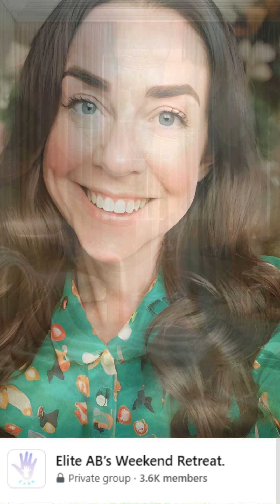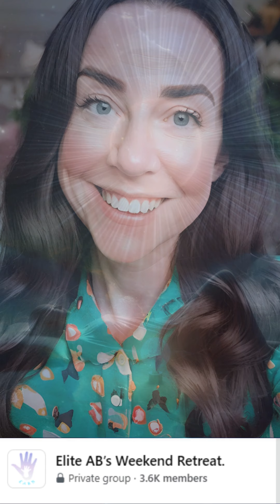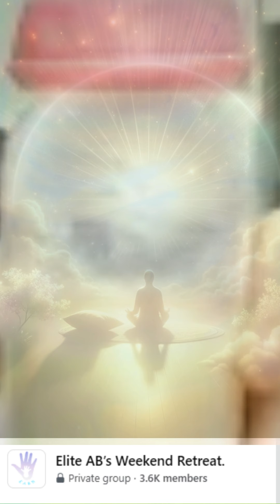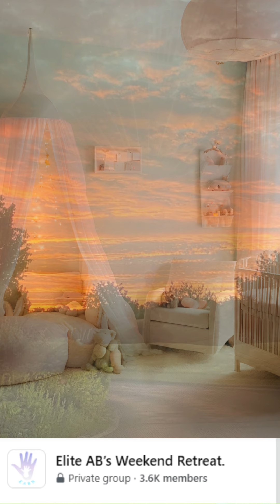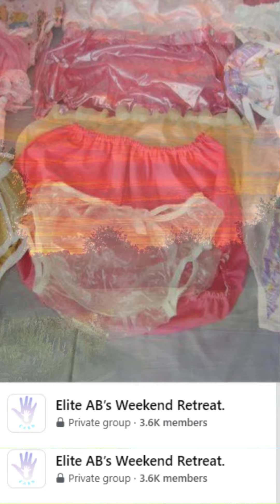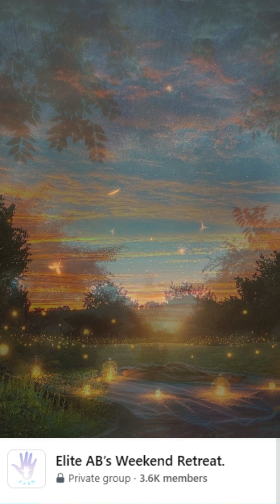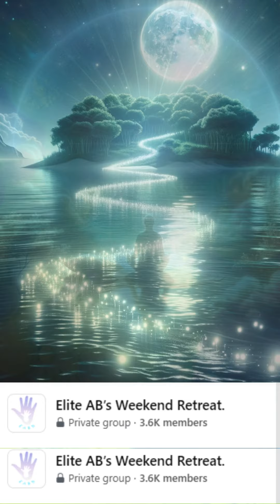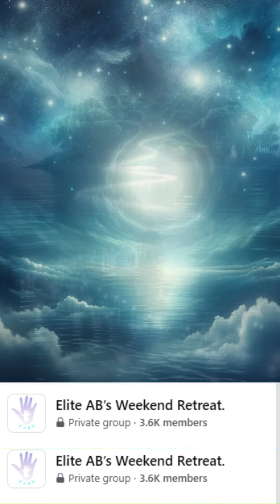Virtual Sample Meditation for Discipline at Elite AB Clinic with Mummy Sue for Adult Babies (ABDL)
Nanny Sue notices that you’ve been a bit naughty. Her perceptive eyes catch the slight mischief in your behavior. Instead of reacting hastily, she takes a deep breath and approaches you with a calm and gentle demeanor. Her expression is warm, yet serious, conveying both understanding and the need for correction.

She kneels down to your level, ensuring that her eyes meet yours. "Baby David," she begins, her voice soft and loving, "I noticed you've been a little naughty. It's important for us to talk about why we need to behave well." Her tone is loving and firm, making it clear that her goal is to help you learn and grow.

Nanny Sue continues, explaining the rules in a gentle and patient manner. "Rules are here to keep us safe and happy," she says, "and when we follow them, everything runs smoothly, and everyone feels good. When we don't, it can cause problems or hurt feelings." She pauses, giving you a moment to absorb her words. "It's okay to make mistakes, and it's okay to learn from them. That's how we grow and become better."

You feel her love and concern in every word. Nanny Sue’s presence is a source of comfort, and even though you’re being disciplined, you know it’s because she cares deeply about you. Her guidance is meant to help you become your best self, and you feel grateful for her patient, loving approach.

Deciding that a short timeout is necessary, Nanny Sue takes your hand and gently leads you to a quiet corner with a comfortable chair. The corner is not cold or harsh, but rather a peaceful spot designed for reflection. There’s a soft, plush chair and a small table with a few calming items like a stuffed animal and a picture book.

She helps you settle into the chair, her touch gentle and reassuring. "This is your time to think about what happened," she explains, her voice still calm and soothing. "It's not a punishment, but a chance for you to reflect on your actions and understand why it's important to follow the rules." She sits beside you, her presence a steady, reassuring anchor.

Nanny Sue continues to speak softly, her words full of wisdom and compassion. "Everyone makes mistakes, and that's okay. What's important is that we learn from them. Taking a moment to think helps us understand our actions and how they affect others." Her tone is non-judgmental, encouraging you to see this as a learning opportunity rather than a punishment.

You take a deep breath, feeling a mix of emotions. The calm environment, combined with Nanny Sue's nurturing presence, helps you to reflect honestly. You start to understand the importance of rules and the reasons behind them. You also recognize Nanny Sue’s unwavering support and her desire to help you grow.

As you sit quietly, you begin to feel a shift within yourself. The initial discomfort of being disciplined transforms into a sense of clarity and acceptance. You appreciate the quiet time to think and the gentle way Nanny Sue has handled the situation. Her approach makes you feel respected and valued, reinforcing the idea that discipline is an act of love.

After a few moments, Nanny Sue places her hand on your shoulder, her touch warm and comforting. "How are you feeling, Baby David?" she asks softly. You look up at her, feeling a renewed sense of connection and understanding. "I feel better," you reply, your voice sincere. "I understand why the rules are important."

Nanny Sue smiles warmly, her eyes filled with pride. "That's wonderful to hear," she says. "Remember, I'm always here to help you. We all make mistakes, and what's important is that we learn and grow from them." She gives you a gentle hug, wrapping you in her arms and making you feel safe and cherished.

The timeout, far from being a harsh punishment, has turned into a moment of growth and deeper connection. You feel more bonded to Nanny Sue, appreciating her guidance and the love behind her actions. As she leads you back to the main area, you carry with you a sense of accomplishment and a deeper understanding of yourself and your behavior.

The rest of your visit at Elite AB Clinic is filled with warmth and positivity. Nanny Sue’s gentle discipline has reinforced your sense of security and love, helping you to feel more confident and self-assured. The experience reminds you that even in moments of correction, you are deeply cared for and valued, and that every action Nanny Sue takes is rooted in her love and commitment to your well-being.